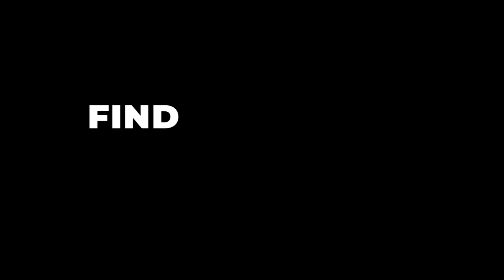Craig Official Trailer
"Craig" is an immersive 3D story-driven platforming game that empowers players to shape the narrative. The game begins in a tranquil suburban neighborhood where players step into the shoes of Craig, an ordinary man leading a content life with his family. However, everything takes a bewildering turn when a powerful lightning strike transports Craig to an enigmatic, featureless space, forcing him to unravel the mystery of his unexpected journey and reunite with his loved ones. Explore the unknown, encounter obstacles, and navigate a captivating story where your choices guide the path to discovery and resolution. Will Craig find his way back to his family, or will he uncover something even more extraordinary lurking within the beige walls of this mysterious place? The power to decide rests in your hands.

Credits :

Narrator - Sam Fischer

Craig - Dylan Dao

Developer - Dylan Dao